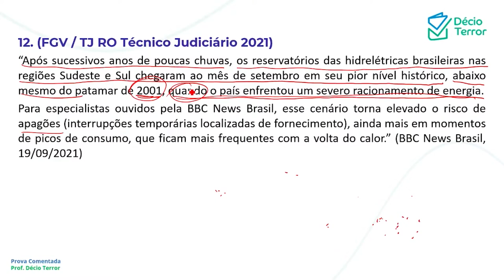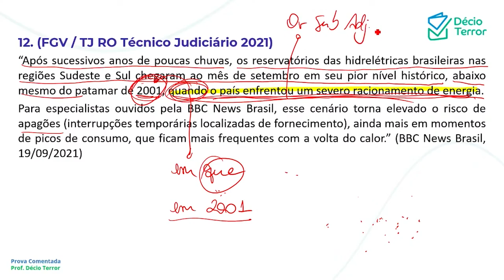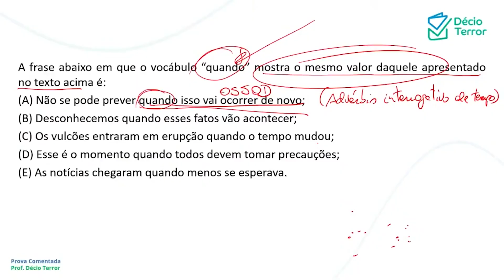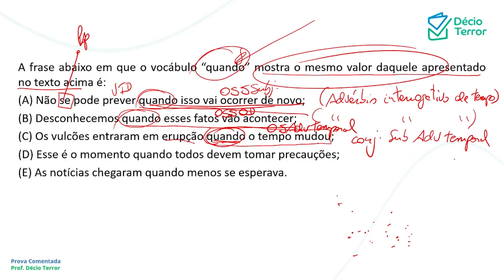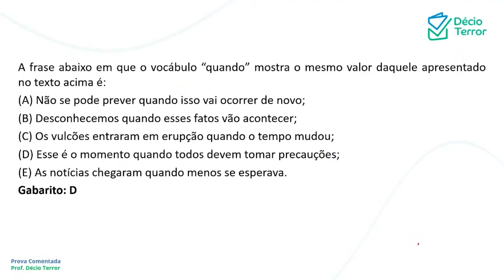Português FGV TJ RO 2021 Técnico Judiciário Questão 12 Sistema de Questões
(FGV / TJ RO Técnico Judiciário 2021)
“Após sucessivos anos de poucas chuvas, os reservatórios das hidrelétricas brasileiras nas regiões Sudeste e Sul chegaram ao mês de setembro em seu pior nível histórico, abaixo mesmo do patamar de 2001, quando o país enfrentou um severo racionamento de energia.
Para especialistas ouvidos pela BBC News Brasil, esse cenário torna elevado o risco de apagões (interrupções temporárias localizadas de fornecimento), ainda mais em momentos de picos de consumo, que ficam mais frequentes com a volta do calor.” (BBC News Brasil, 19/09/2021)
A frase abaixo em que o vocábulo “quando” mostra o mesmo valor daquele apresentado no texto acima é:
(A) Não se pode prever quando isso vai ocorrer de novo;
(B) Desconhecemos quando esses fatos vão acontecer;
(D) Esse é o momento quando todos devem tomar precauções;
(E) As notícias chegaram quando menos se esperava.
Gabarito: D